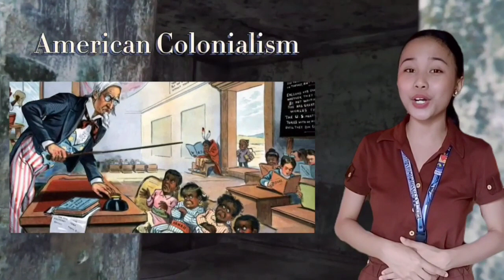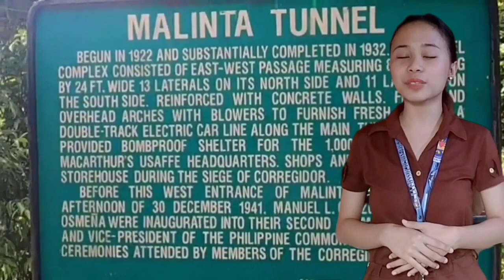Let's Travel To Cavite|My Niece|Parts The Explorer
This is her project in School